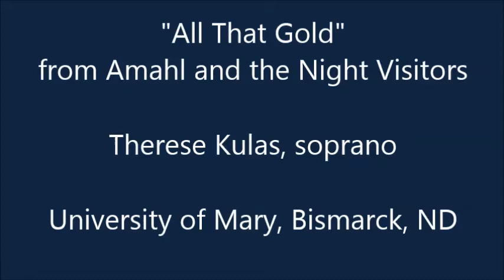All That Gold from Amahl and the Night Visitors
Therese Kulas as the Mother in Amahl and the Night Visitors, University of Mary, Bismarck, ND 2015. University of Mary Vocal Arts Ensemble directed by Katherine Henjum, orchestra directed by Dennis Gowen.